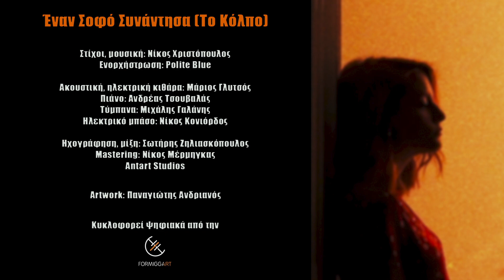Νίκος Χριστόπουλος - Έναν Σοφό Συνάντησα (Το Κόλπο) - Official Audio Video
Στίχοι, μουσική: Νίκος Χριστόπουλος
Ενορχήστρωση: Polite Blue

Στίχοι

Έναν σοφό συνάντησα
Που ήξερε τα πάντα
Του είπα ψάχνω γέροντα να βρω
Πώς θα μιλώ και θα μ’ ακούν
Κρατώντας την ανάσα
Πώς θα το κάνω γέρο, πώς μπορώ

Κι όσοι δεν έχουν τι να πουν
Μιλάνε για τα πάντα
Κι όσοι δε μίλησαν για αυτά
Τα έχουν ζήσει

Τότε ο σοφός μειδίασε
Και είπε πως οι λέξεις
Όταν τις θες, δε βγαίνουνε ποτέ
Μόνο μπορείς να ζεις στιγμές
Και ίσως αν πιστέψεις
Θα σε ακούσει κάποιος κάποτε

Τα έχουν ζήσει

Αν θες και συ να ακουστείς
Αν ψάχνεις για τον τρόπο
Πρέπει από το σπίτι σου να βγεις
Τότε σοφούς θα βρεις πολλούς
Που λένε πως το κόλπο
Είναι να μάθεις πρώτα πώς να ζεις

Τα έχουν ζήσει

Credits

Έπαιξαν οι μουσικοί:

Μάριος Γλυτσός: Ακουστική κιθάρα, ηλεκτρική κιθάρα
Ανδρέας Τσουβαλάς: Πιάνο
Μιχάλης Γαλάνης: Τύμπανα
Νίκος Κονιόρδος: Ηλεκτρικό μπάσο

Ηχογράφηση, μίξη: Σωτήρης Ζηλιασκόπουλος
Mastering: Νίκος Μέρμηγκας
Antart Studios